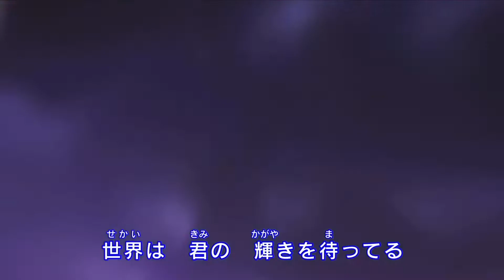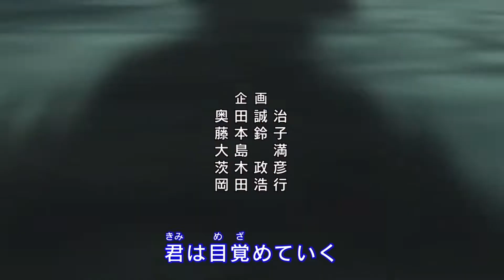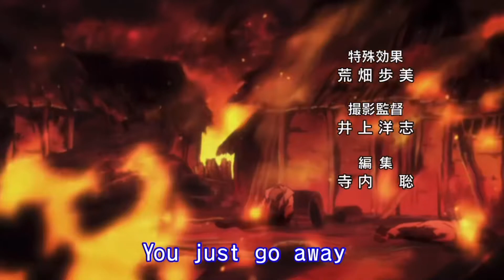Tree Hobby: After Watching Hunter X Hunter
Riverside Artswalk
1st Thursdays | 6-9 p.m.
Downtown Riverside
About
Riverside Artswalk First Thursdays was launched in 2002 and is a yearly event that takes place every first Thursday of each month to celebrate the diversity of arts and culture in the Inland Empire. The founders of this community event are two well-known local artists: Cosme Cordova, director of Division 9 Gallery and Mark Schooley, director of Riverside Community Arts Association. Currently there are over 20 venues including art galleries, studios, museums and the library which participate each month.

Come and support me and buy some of my art!

Philosophical videos that embrace and explore the ideas of freedom in many ways/

In The future I’ll be explaining more about who I am in properly introducing myself but for the meanwhile watch this video to get to know you a little bit more